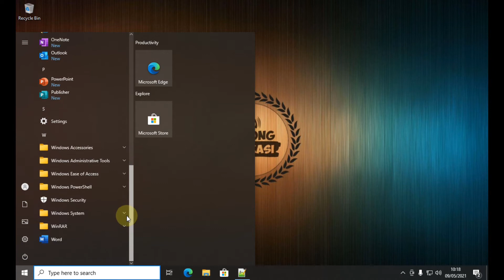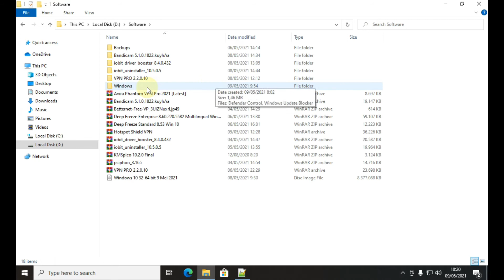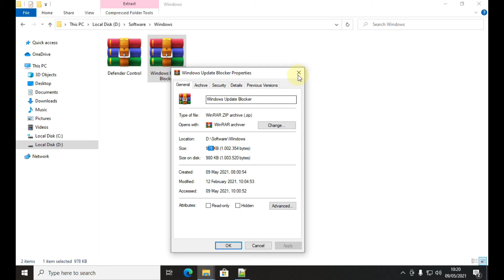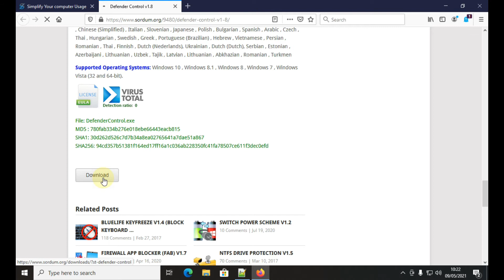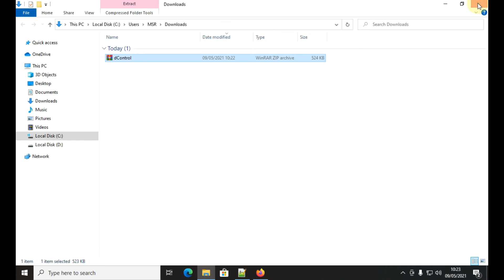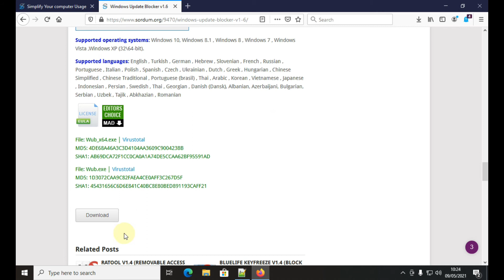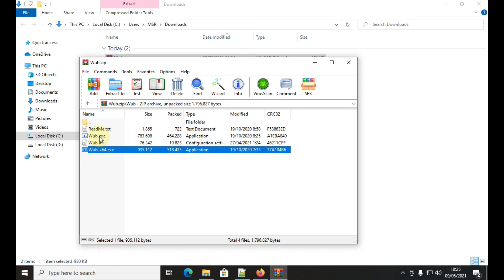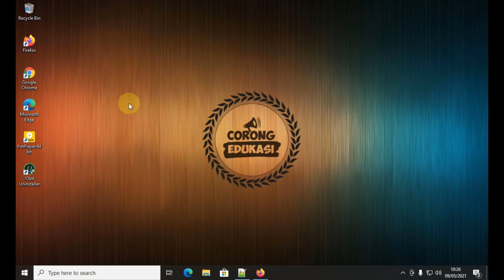Cara Menonaktifkan Update Windows 10 Dan Windows Defender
Tutorial Komputer :

Ada banyak cara yang bisa kita lakukan untuk menghentikan Update Otomatis Windows 10 dan mematikan Windows Defender. Salah satunya adalah dengan menggunakan Software yang disediakan oleh sordum.org yaitu Defender Control dan Windows Update Blocker. Kedua software ini adalah Portable freeware yang terbukti dapat menghentikan Windows Update service dan real-time protection Windows Defender secara sempurna.

Cara kerja kedua Software bisa di lihat di video!